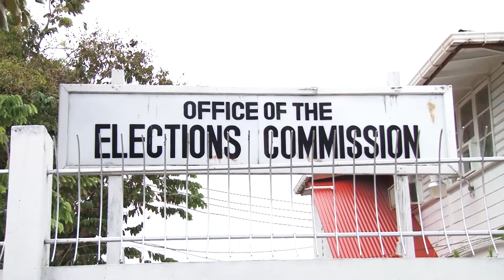GECOM on track for hosting of 2020 elections